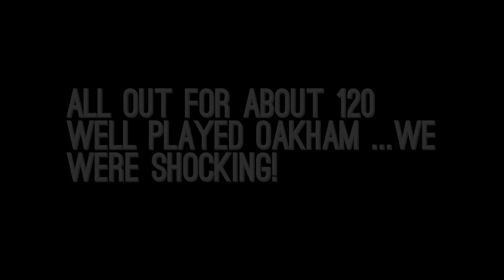village cricket - HOW TO BAT - like your car is on fire....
not the best display of the season with the willow, vs Oakham - match day 3 - 2019 (dont ever set fire to any cars).